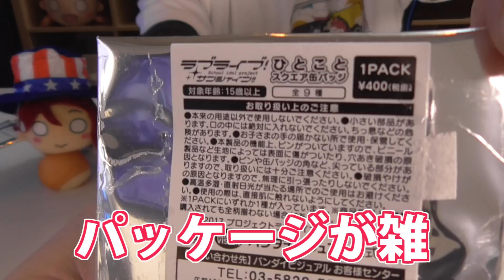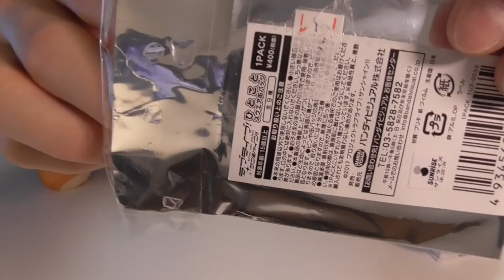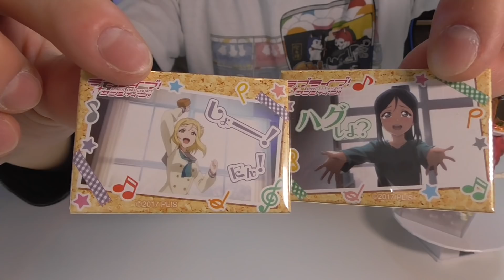ヨーソロー！Aqoursメンバーの名言と言えばこれ！ひとことスクエア缶バッジ開封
あのメンバーだったらあのセリフ！って、みんな結構すぐ思いつくよね？
と予想してから動画を見てみよう

☆Amazonで買う

■商品詳細
【作品】ラブライブ！サンシャイン!!
【アイテム】缶バッジ
【種類数】9
【発売日】2018年2月下旬
【どこで買える？(店舗)】アニメ・ホビーショップなど